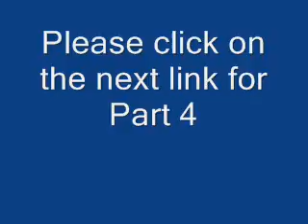Real Talk Audio 3